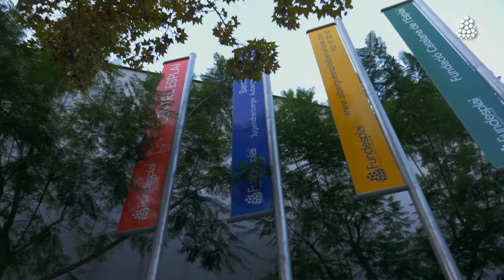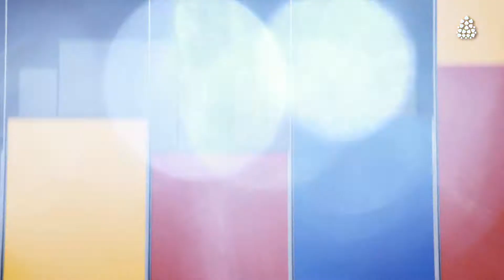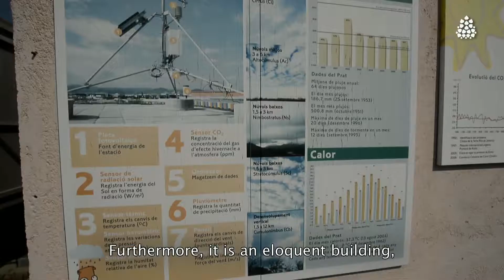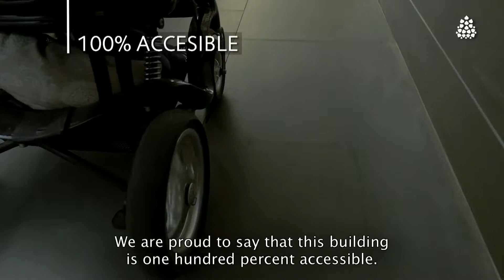CENTRE ESPLAI - FUNDESPLAI (ENG)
Fundesplai, an NGO based in El Prat del Llobregat (Barcelona), whose mission is to educate children and youth, strengthen associations, improve natural environtment and promote social inclusion and citizenship with the will to transform society. Its headquarter is CENTRE ESPLAI, built in 2007.